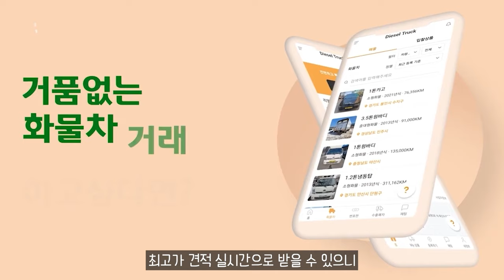주행거리 720km EV5 롱레인지 공개